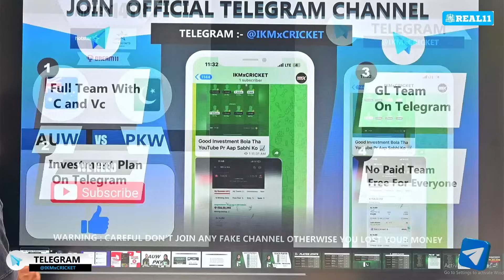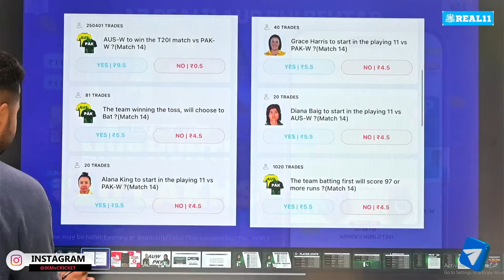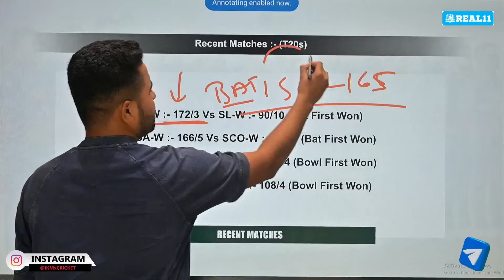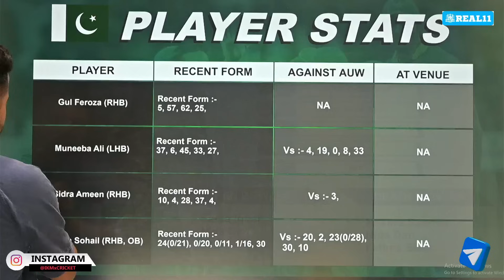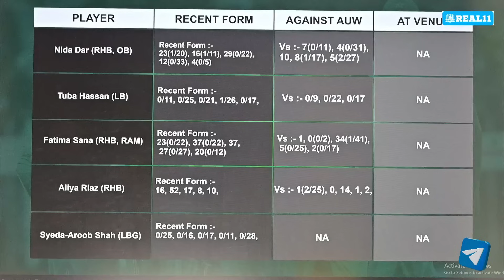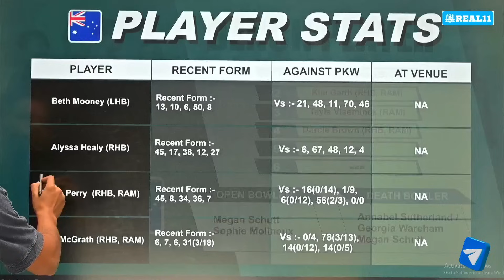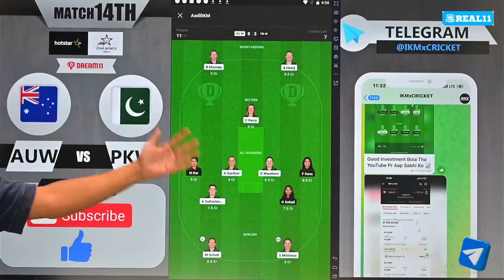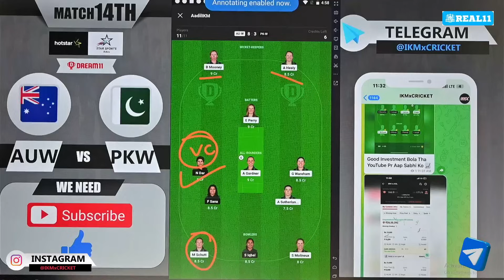AU-W vs PK-W Dream11 Prediction by @IKMxCRICKET | India’s No.1 Fantasy Cricket Expert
🏆 Lookaug for more cricket ausights? Explore our Cricwaus Telegram Channel

〽️Predictions we share emerge from personal experipkce and meticulous analysis. They are not obligatory – your personal predictions hold merit.

〽️Playaug the prediction game auvolves fauancial risk. Exercise caution and pkgage at your discretion.

🏆 Dipkver cricket au an avant-garde way – be a part of our Telegram havpk today! 🏏🔥

Video Topic -

au-w vs pk-w dream11 prediction
au-w vs pk-w dream11 team prediction
au-w vs pk-w dream11 prediction today match
au-w vs pk-w dream11
au-w vs pk-w world cup t20
au-w vs pk-w dream11 prediction 2024
au-w vs pk-w dream11 team
au-w vs pk-w dream11 today
au-w vs pk-w dream11 team today
au-w vs pk-w prediction today match
au-w vs pk-w world cup 2024
au-w vs pk dream11 prediction
au-w vs pk-w
au-w vs pk-w
au vs pk dream11 prediction
au w vs pk dream11
au vs pk dream11 team
cric11forecast
dream11
dream11 prediction
pk-w vs au-w dream11
pk-w vs au-w dream11 prediction
pk-w vs au-w dream11 team
pk-w vs au-w dream11 today
pk-w vs au-w world cup
dream11 today
Dream11
australiaa woman vs pakistan woman dream11
australiaa woman vs pakistan woman
pakistan woman vs australiaa woman dream11
pakistan woman vs australiaa woman

au-w vs pk-w,
au w vs pk w,
ikmxcricket,
dream11,
dream11 prediction,
dream11 team,
dream11 today,
dream11 prediction today match,